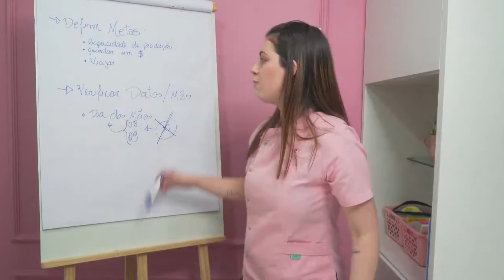Desta forma você vai aumentar suas vendas na confeitaria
Se planeje, divulgue e venda mais..
Você já se inscreveu na Maratona do Bolo Incrivel?